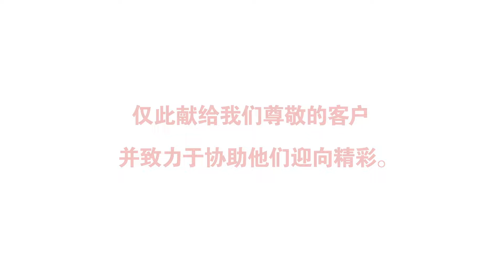大东方 116 周年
116年以来，我们始终守护着客户的梦想。陪伴几代人成长，我们是您值得信赖的保险公司。
愿我们携手迈向下一个光辉世纪，并迎向精彩!